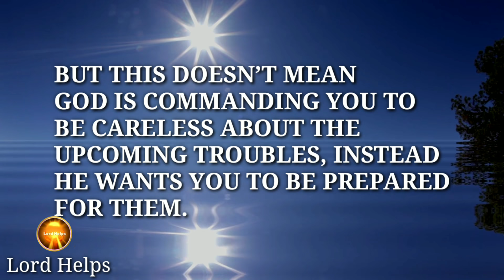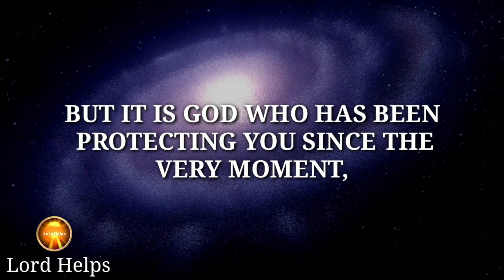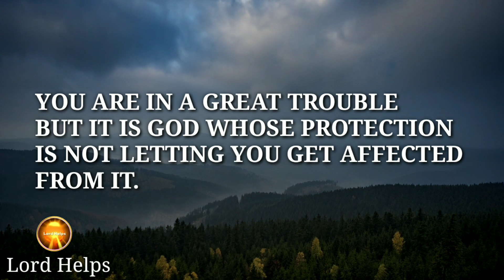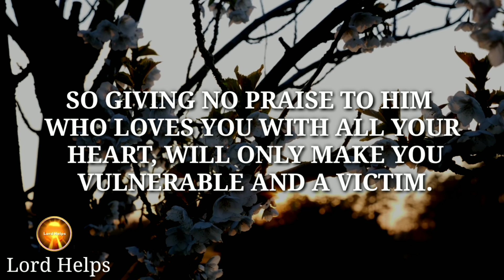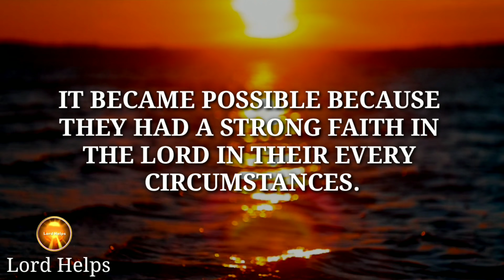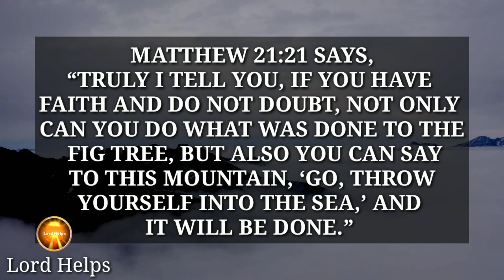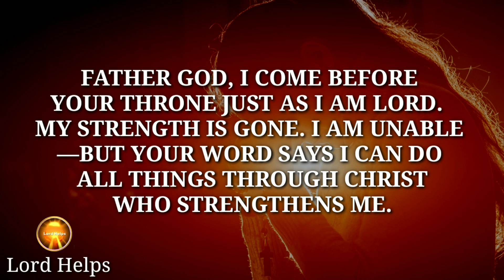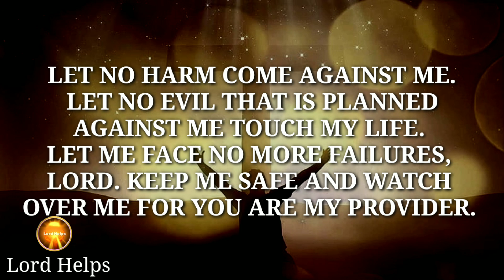"THIS IS NOT JUST A WARNING BUT A SERIOUS TRUTH" - GOD | Have Faith & Protection👆| Lord Helps Ep~330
Brief Introduction Of This Video 👇👇

"In A World Where People Are Experiencing Uncertainty And So Many Kinds Of Troubles And Dangers, The Only Thing That Gives Us A Chill Of Relief Is God Protecting His Children.
You May Not Realize Of How Much Protection You Have Been Provided By God
But This Does Not Negate The Fact That God Is Still Protecting You While You Are Watching This Video.
You Are In A Great Trouble But It Is God Whose Protection Is Not Letting You Get Affected From It.

Remember This You Are A Child Of God, And No One Can Negate This Fact.
Therefore, God Is Giving You A Strong Warning Through This, That Do Not Ever Live Your Life In Pride With Ungratefulness In Your Heart Towards God, Or Else You Will Be Destroyed In The Upcoming Troubles.

When Your Faith Is Struggling To Keep Believing, Turn to The Scripture For Inspiration And Encouragement! When The Troubles Of The World Seem So Close And Real To You, You Can Focus On Jesus And The Spirit Living Inside You.
And Praying To God For Providing A Spirit Of Faith Is The Best Way To Overcome Any Trouble Or Tribulation.

Matthew 21:21 Says,
“Truly I Tell You, If You Have Faith And Do Not Doubt, Not Only Can You Do What Was Done To The Fig Tree, But Also You Can Say To This Mountain, ‘Go, Throw Yourself Into The Sea,’ And It Will Be Done.”

So Keep the strong faith and Join Me In Prayer Now And let's Keep A Strong Faith In The Lord...

Music Credit -

1》 This video is made for Teaching/Motivational purposes.
2》This video has no negative impact on anyone. (Inspired by Joel Osteen)

Team,
Lord Helps